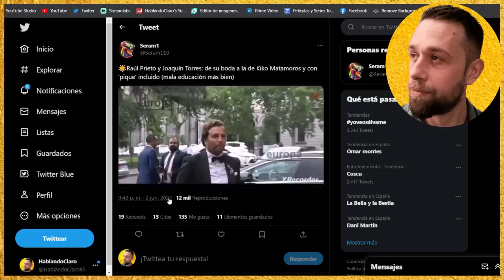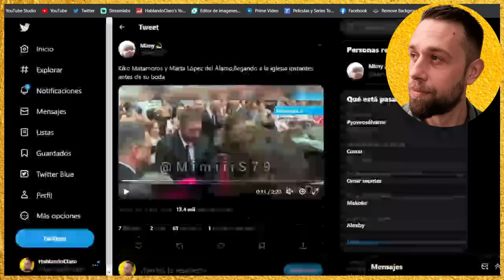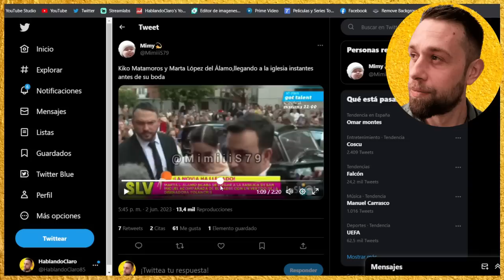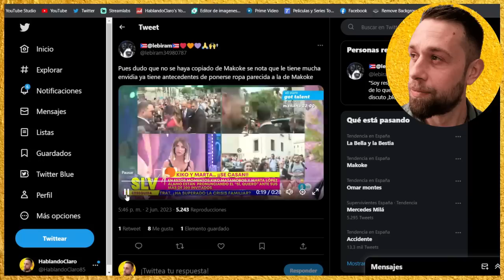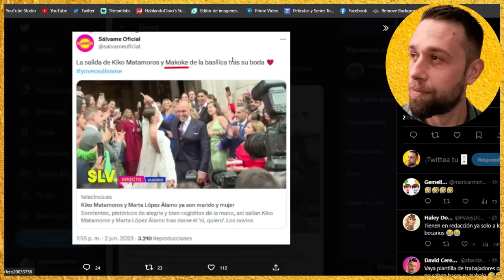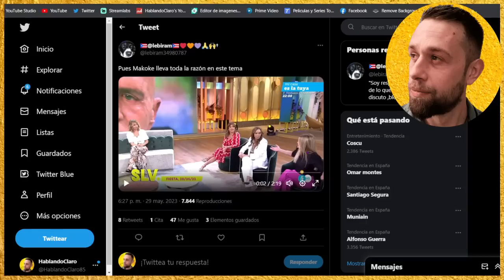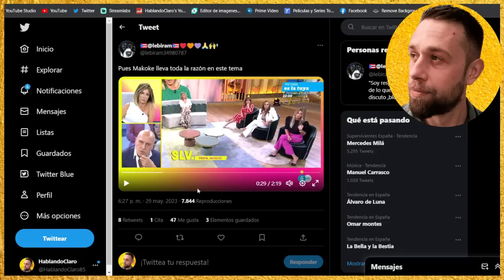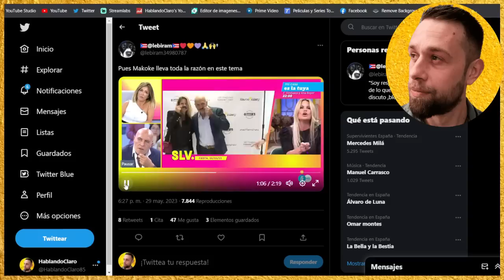💥EL GRAN BOCHORNO en la boda de Kiko Matamoros y Marta con Terelu Campos y Raúl Prieto en SÁLVAME